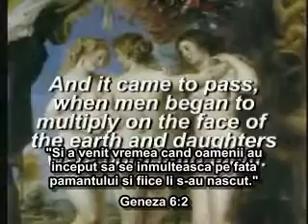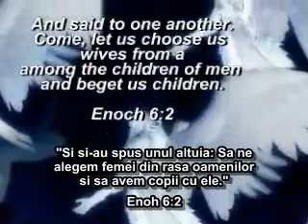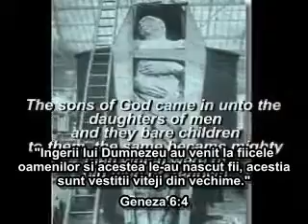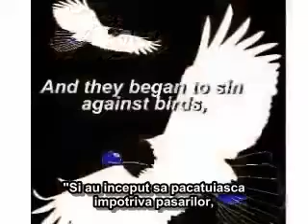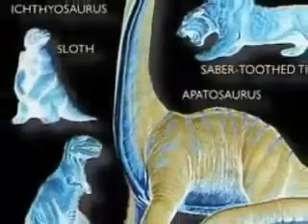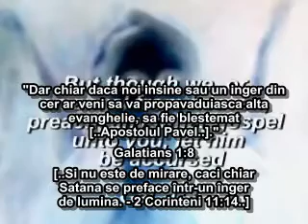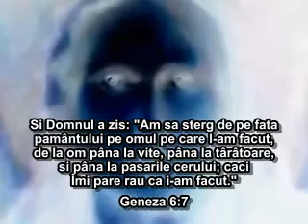Invazia extraterestră, ultima etapă a instaurării Noii Ordini Mondiale